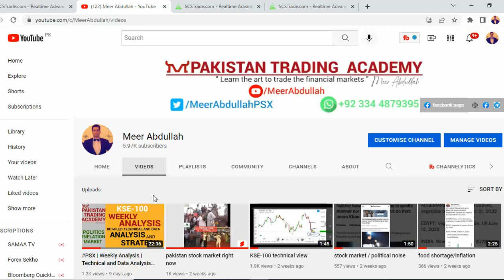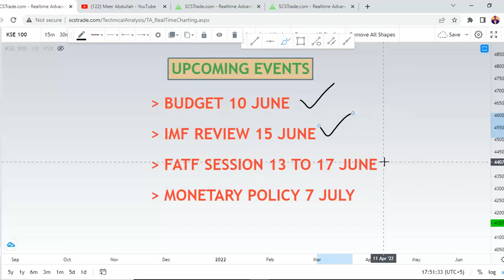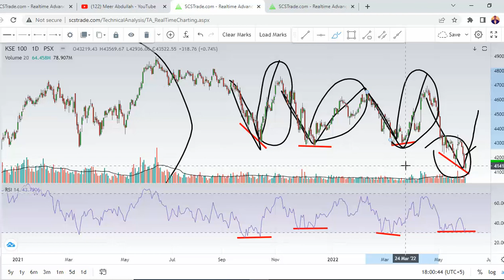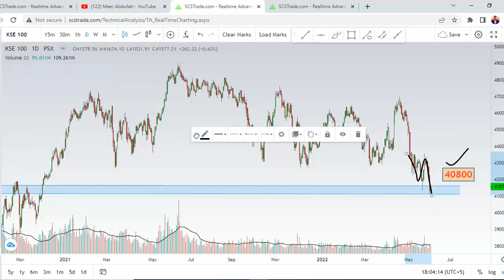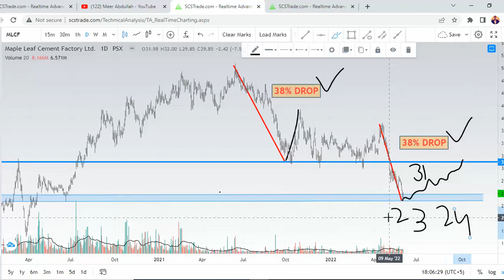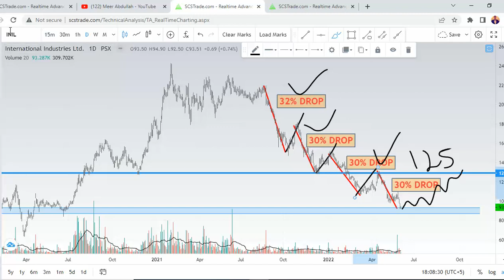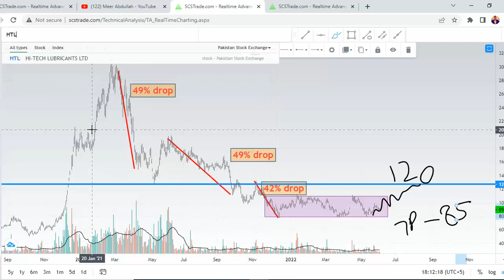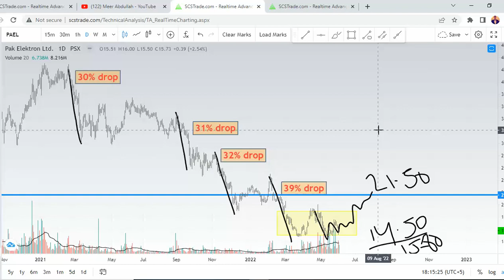PSX | WEEKLY TECHNICAL ANALYSIS | SCRIPS | INDEX | Meer Abdullah